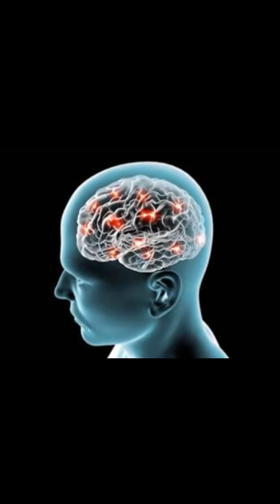china time news